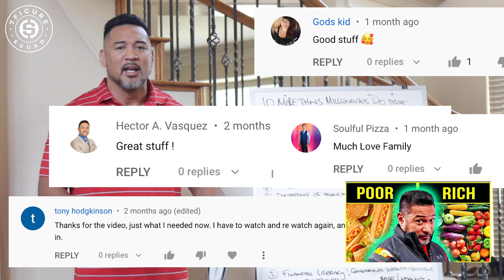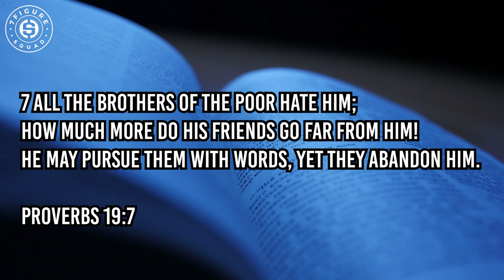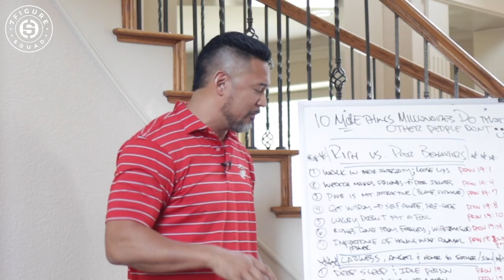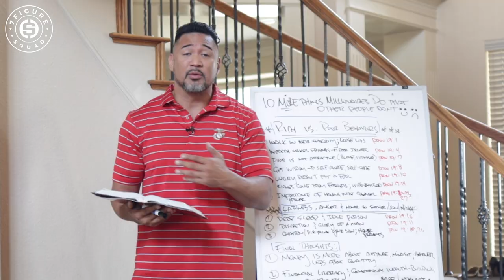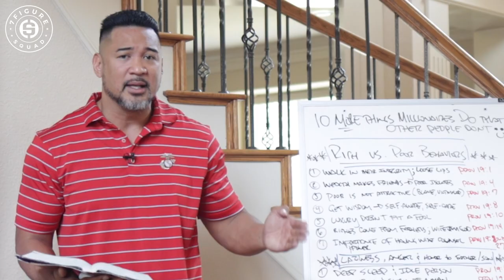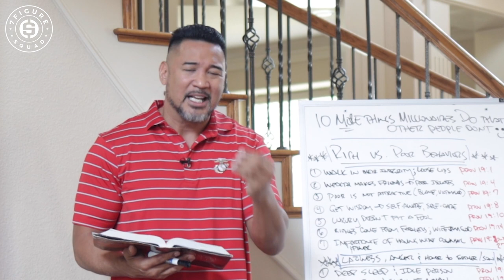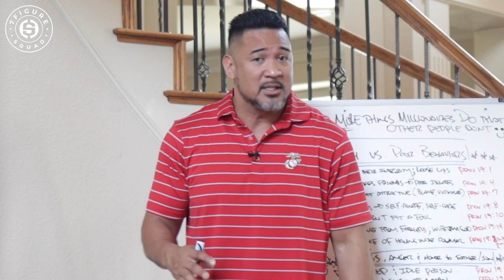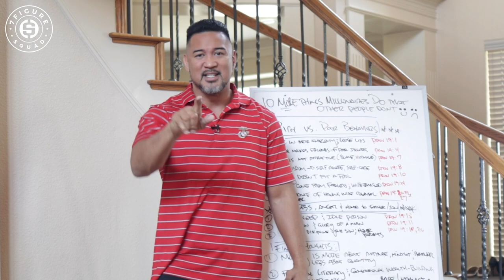10 MORE Things RICH PEOPLE Do That POOR People DON’T (from the Bible)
In this episode of the wealth and wisdom series I break down chapter 19 of the book of Proverbs and how you can apply it on your journey to becoming a first generation millionaire